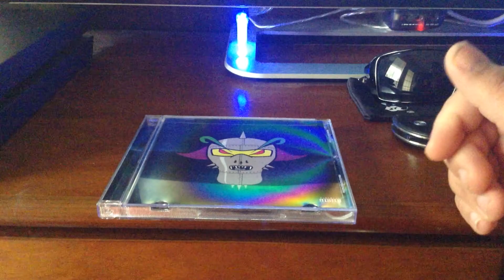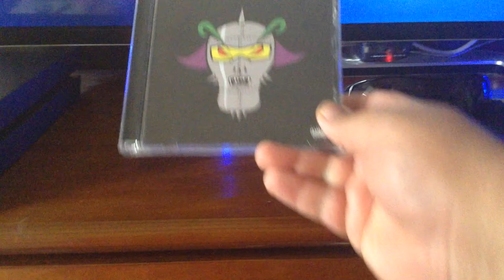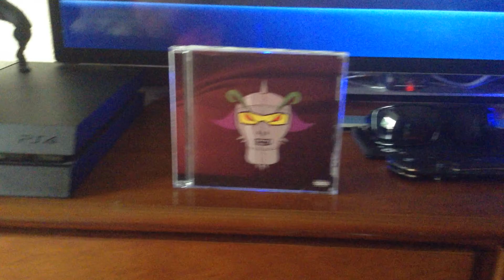Insane clown posse- marvelous missing link ( lost )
ICP ( LOST )